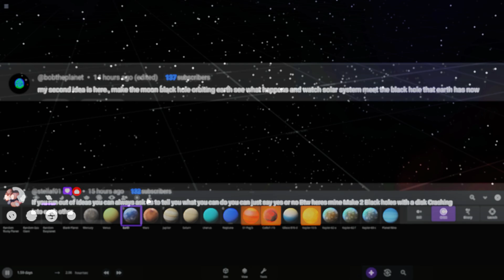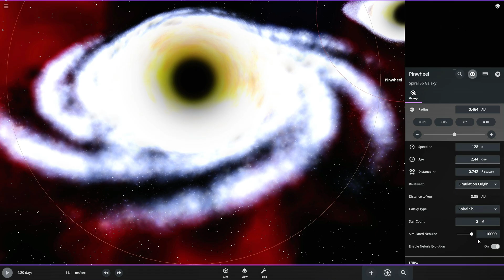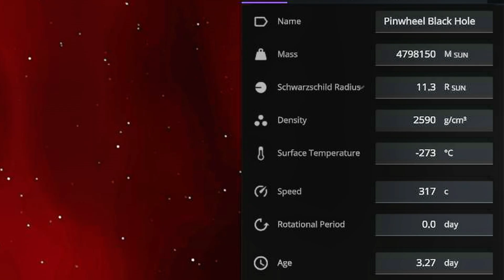When Two Black Hole Accretion Discs Collide—INSANE! | Universe Sandbox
In this video, we'll explore how these cosmic behemoths interact with each other when they have swirling discs of matter around them. We'll also conduct an experiment with a neutron star and see how its encounter with a black hole unfolds. The results might surprise you!

When Two Black Holes with Acceration Disc Meet! Universe Sandbox